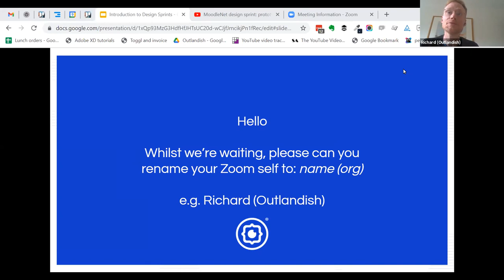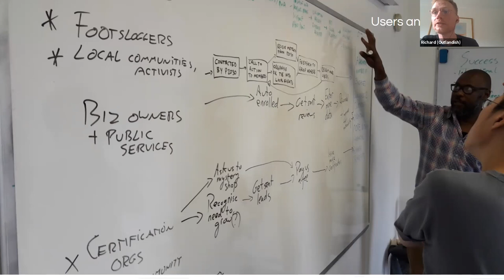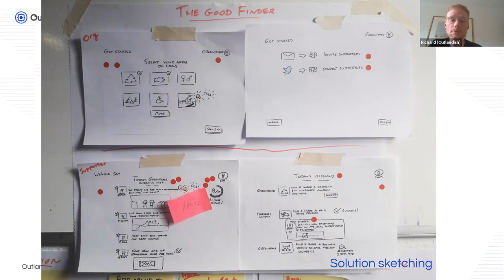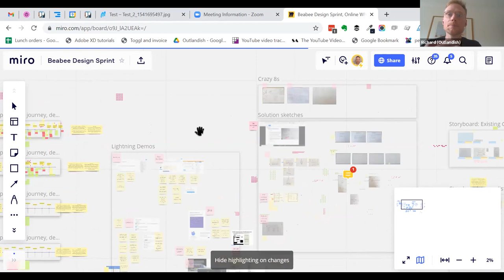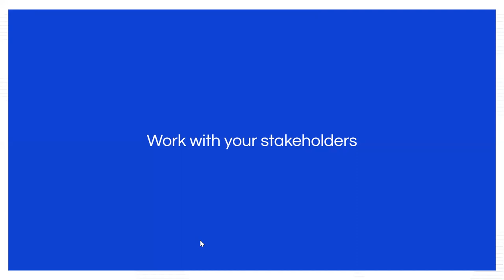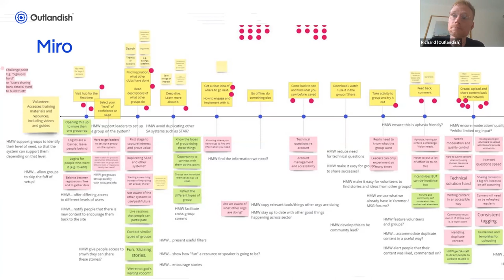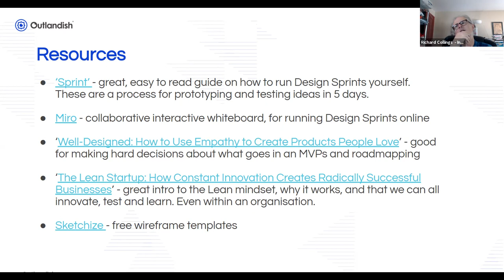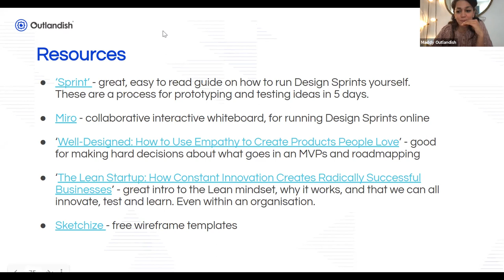An Introduction to Design Sprints for social impact organisations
What is a Design Sprint? Learn how they can get you from idea - impact fast and secure stakeholder buy in.

Design Sprints, first developed at Google, are all about developing a idea quickly with real users. They involve:

✔️zeroing in on the problem you’re trying to solve
✔️fleshing out a concept
✔️building a prototype
✔️and getting it front of real people to test
But how do you do all of that? And quickly?

Why this event

At Outlandish we've been running Design Sprints for NGOs, charities, unions and socially positive start-ups for the last 3 years

If you're thinking of running a sprint at your organisation, if you want to get ideas off the ground fast, or if you're just yearning for everyone “to be a bit more innovative”, we can help.

In this workshop we’ll demystify what a Design Sprint involves and share how we're adapted them for teams like yours.

You'll:

✔️learn how they’re good for any idea - from tech ideas to campaigns, from strategies to processes
✔️get an insight into the key steps of a Design Sprint and why they are useful
✔️understand how to adapt the Design Sprint process to get it to work for you
✔️overcome key blockers to Design Sprints internally and during your sprint
✔️find out how to get stakeholders involved (without eating up their time)
✔️go beyond Design Sprints to start thinking about planning your idea in a way that cuts risk

We work on technology that makes the world a fairer, better place.

Our websites and data tools have helped nearly a million users take action on changes to schools and NHS funding; surfaced anti-corruption research to journalists; and helped campaigning organisations strive for social justice.

And our prototypes have helped schoolchildren connect and learn during Covid-19, warned people in Syria of airstrikes, and supported scientific research through open-sourcing biotech patents.

We help good people do good things.

If you can't make this event, sign up to our newsletter to keep up to date with future events 👉🏼